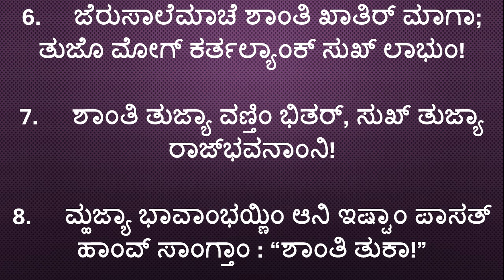|| ಕೀರ್ತನ್ 122 || ಜೆರುಸಾಲೆಮಾಚಿ ಸ್ತುತಿ || Psalm 122 in Konkani ||